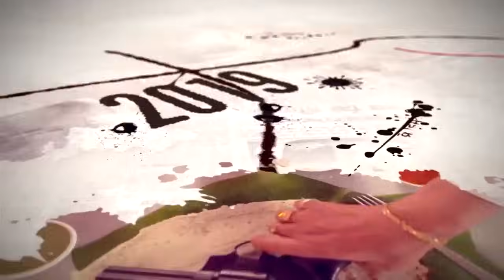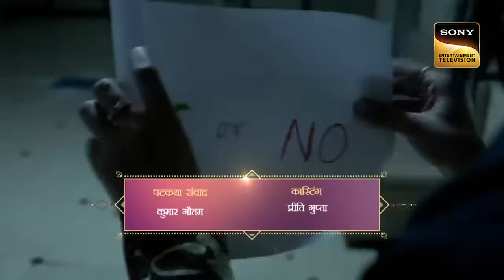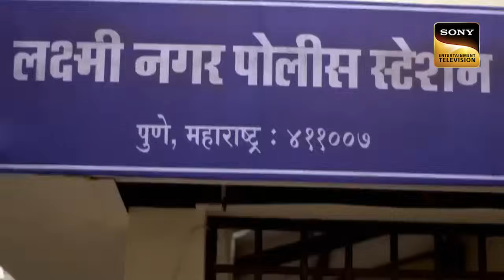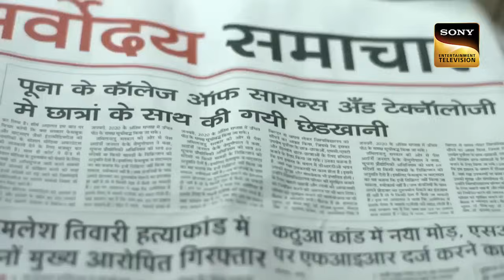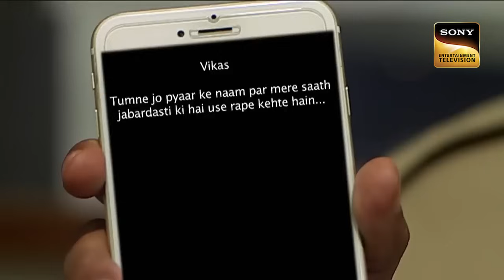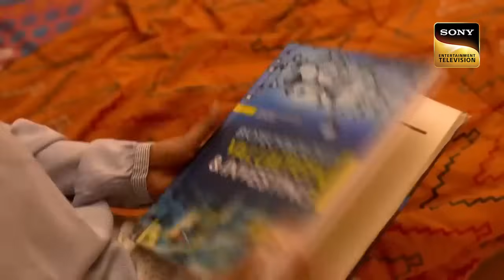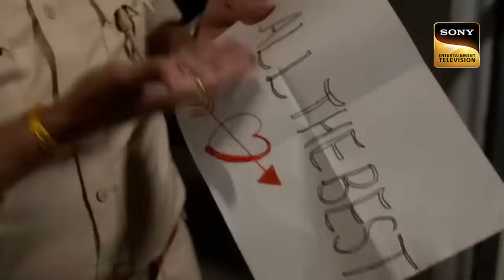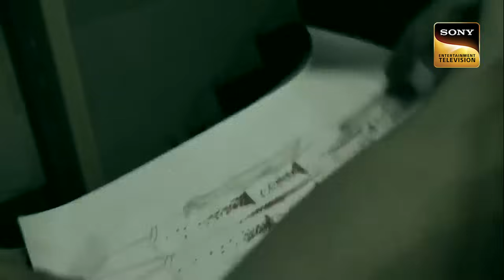Stalking और Obsession ने लिया एक Dark Turn | Full Episode | Best Of Crime Patrol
This case revolves around a woman named Manali who is an independent, hard-working woman. Following, she notices some unusual instances, where it seems that someone is stalking her and leaves random notes for her in the lab where she works. Let's see how this mysterious scenario turns into a grave crime case! Watch now.

Police को मिली एक Middle Class Family के पास से Gun और Bullets | Full Episode | Best Of Crime Patrol